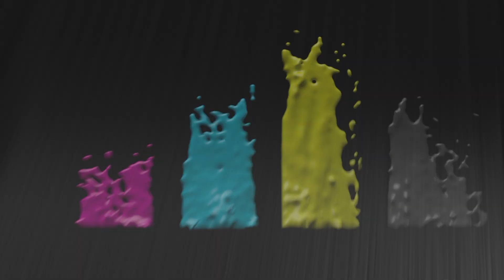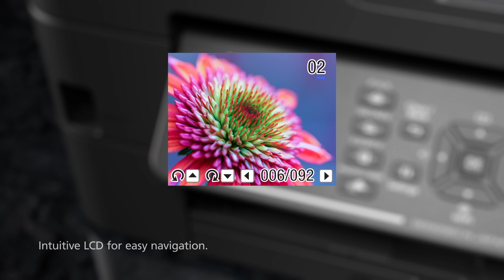New Refill Tank System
Introducing our multi-function centres perfect for home or small workgroups with higher print volumes. Enjoy printing without worrying about costs and expand your print capabilities with professional quality that yields crisp, clear text and brilliant graphics.

Print at Full Speed

With a document print speed of up to 12/10 ipm*, Brother printers speed up your workflows so you can do more in less time. From printing professional reports to outstanding brochures, you can confidently create powerful business materials that will make the right impression.

*Based on ISO/IEC 24734.

Handle Tasks Efficiently

Handle a variety of print jobs with a 150 sheets paper tray adjustable for different paper sizes and a 20 sheets Auto Document Feeder that allows for convenient scanning, copying and faxing multiple pages. What’s more, the multi-purpose tray holds up to 80 sheets and provides support for various paper weights, so you can breeze through print jobs.

Save More with Every Print

Lower your cost per print with Brother’s Ultra High Yield Ink bottles. Print up to 6,500** pages in black and 5,000** pages in colour! Our affordable genuine ink ensures long-lasting machines and print heads, so you save more in the long run. You’ll also save the environment and running costs, with duplex printing that cuts paper usage by up to 50%.

**Quoted approx. yields are extrapolated based on Brother original methodology using Test Pattern ISO/IEC 24712. Quoted approx. yields are not based on ISO/IEC 24711.

Refill Easily & Accurately

Brother’s Refill Tank System features a transparent cover that allows for easy front access to the embedded ink tank. The user-friendly design is engineered to minimise the risk of mess and leakage.

Multiplying Productivity

Featuring a 1.8”user-friendly LCD screen and full keypad, Brother printers enable you to browse menu options at a glance and easily navigate print settings. Print files from or scan to a USB device without the need to connect to a PC.

Print from Anywhere

With flexible connectivity options, our printers are designed to suit all work environments. Built-in Wi-Fi and Ethernet networks allow your entire workgroup to effortlessly share one device. Plus, Brother printers are equipped with direct mobile print for the convenience of printing wirelessly from your mobile devices.

*Note the above mentioned functions will vary by model.